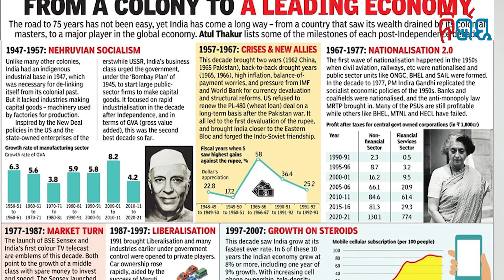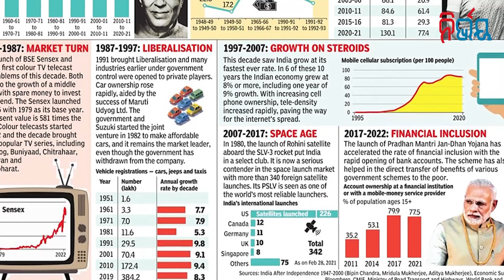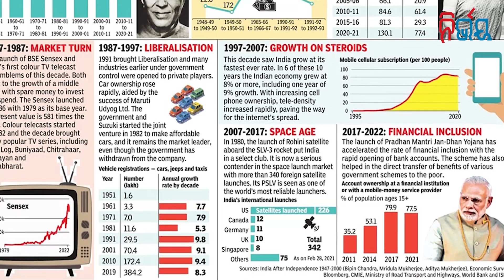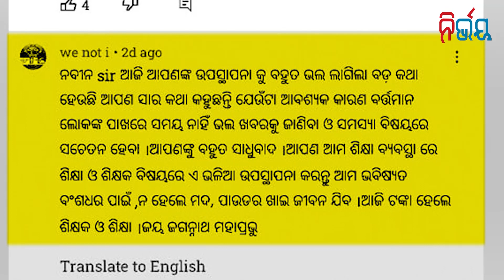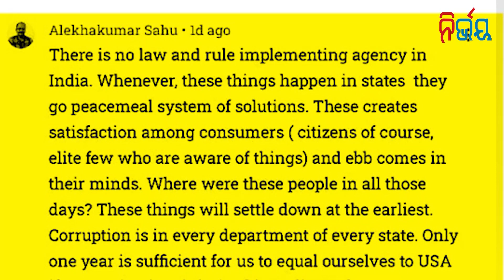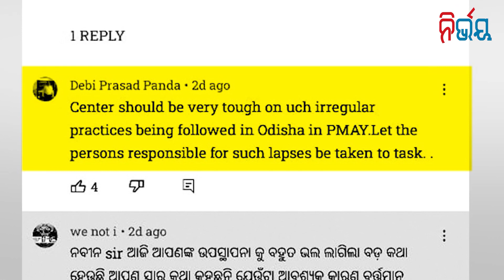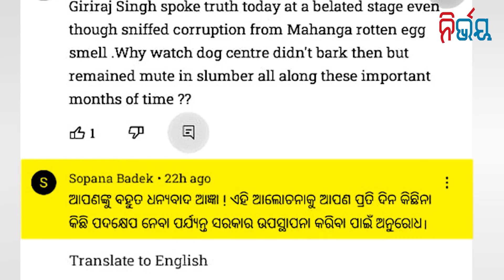Modi's Fear Or Love For Pak ? Kejriwal Hoisted Flag On The 14th I Nirbhay Gumara Katha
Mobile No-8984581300